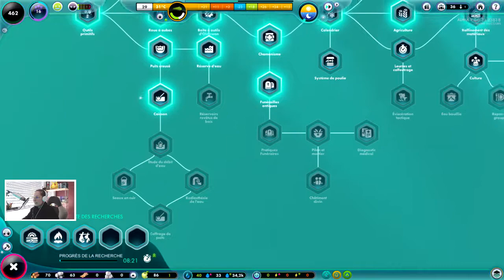The Universim - Let's play - Ep2 - Des nuggets à la cantine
Il est bien mon titre hein. Il donne faim. Dans ce nouvel épisode on débloque plusieurs bâtiments et nos Nuggets font une découverte importante.